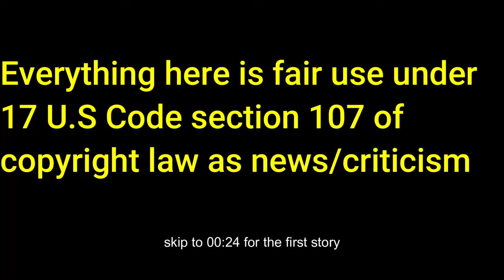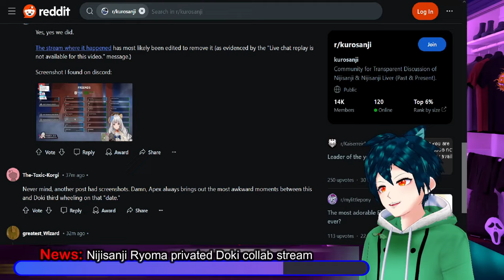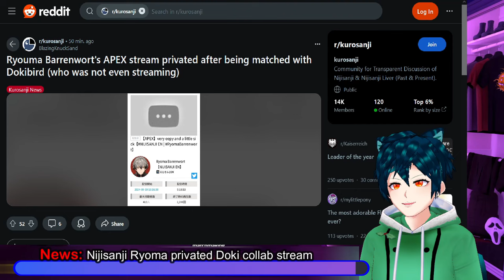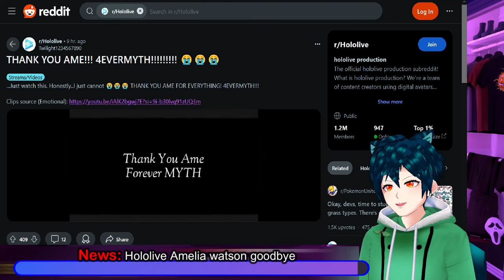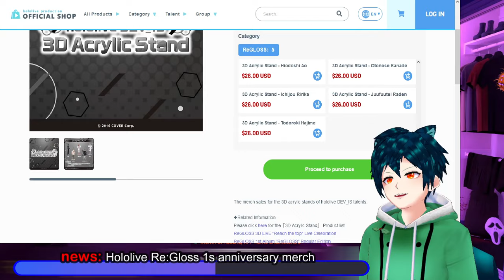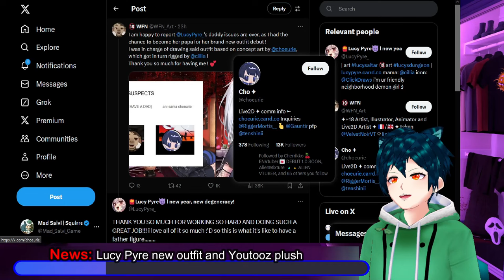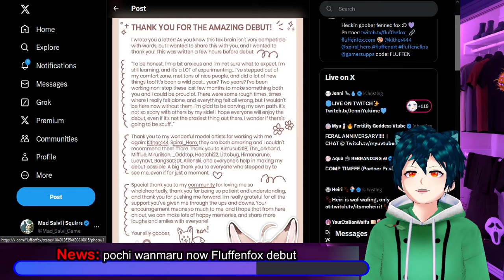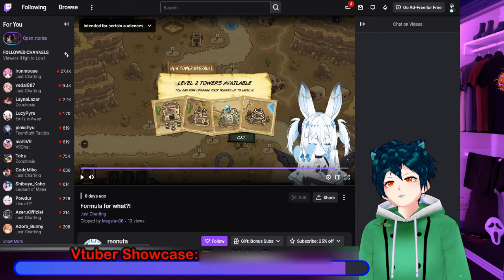Nijisanji Ryoma Doki collab privated, Amelia goodbye, fluffenfox debut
Ryoma from Nijisanji Denauth ended up matching with Dokibird on APEX Legends on stream, and ended up having to private the stream.
SADNESS WARNING: Amelia Watson's last day is today, and the fans decided to give her a good farewell.
Hololive is continuing the collabs, with Round 1 being the collab they are going for today.
Re: Gloss recently had their 3d live for their anniversary, and now have merch available for any fans to buy.
Mythic Talent vtuber Lucy Pyre has revamped her look, and is havintg a merch drop with youtooz as well.
Fluffenfox, formerly fenriru and Pochi Wanmaru of IdolEN, has now debuted her new design.

The Vtuber showcase for this episode is for the lunar bunny boy vtuber @reonufa .

00:00 Intro and Disclaimer
00:24 News: Nijisanji Ryoma privated Doki collab stream
03:29 News: Hololive Amelia watson goodbye (Sadness warning)
07:31 News: Round 1 collab with merch for hololive
09:27 news: Hololive Re:Gloss 1s anniversary merch
11:45 News: Lucy Pyre new outfit and Youtooz plush
13:30 News: pochi wanmaru now Fluffenfox debut
16:33 Vtuber Showcase: Tigra Valentine